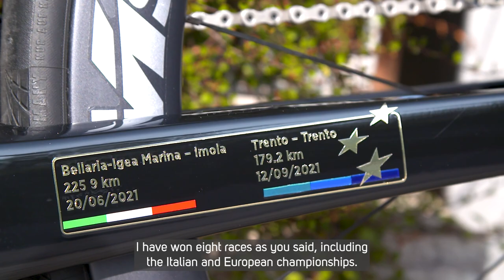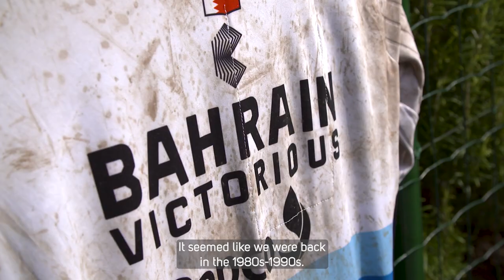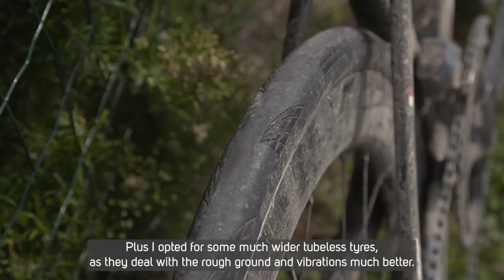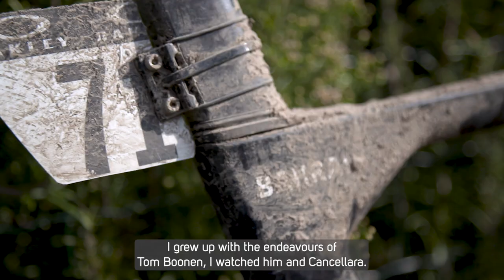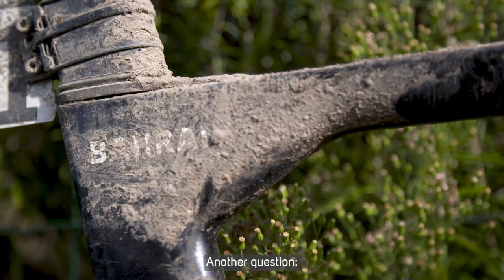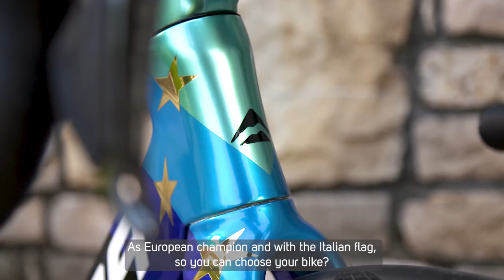Sonny Colbrelli - the interview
It is not often that you get the chance to sit down with one of the most successful road racers of the current season and not just talk about race results and ambitions, but also find out a bit more about the person, what keeps him going and what he likes to do when not sitting on his REACTO in training or racing.

We (with the help of our Italian correspondent Elena Martinello) had the chance to catch up with Paris-Roubaix winner Sonny Colbrelli to talk about all this and more.

So lean back and enjoy what the 'Cobra' shared with us.

MERIDA. MORE BIKE.